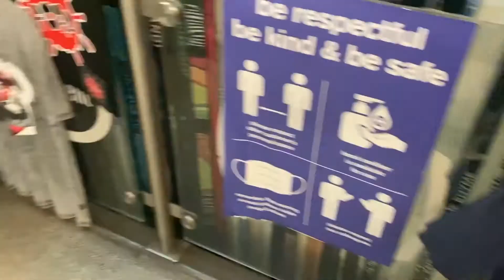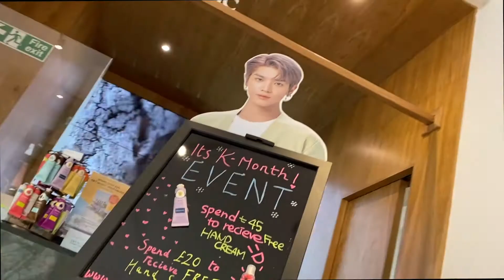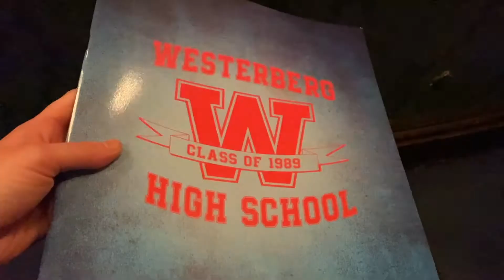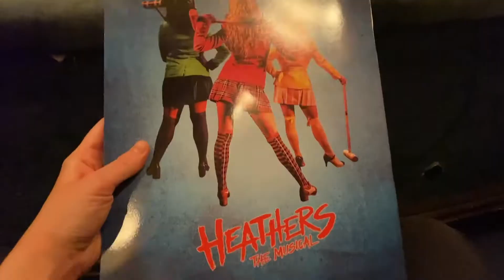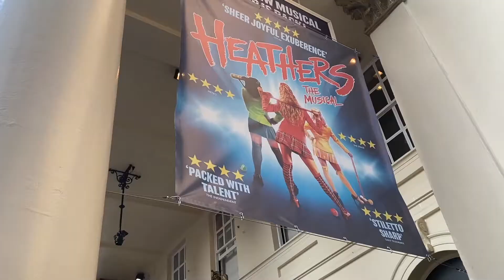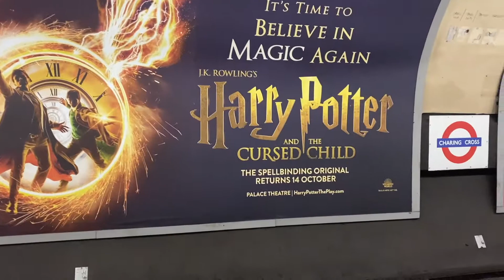HEATHERS West End [08/09/21]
I went to see the new Heathers West End production at the Royal Haymarket and vlogged it!